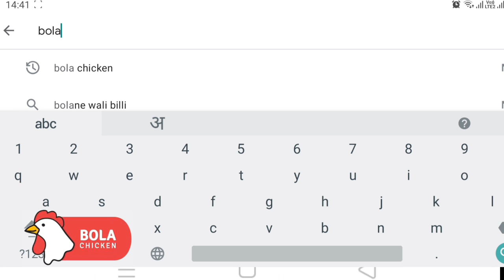जलद बातम्या: राज्यात लॉकडाऊण लागेल ? नागरिकांना सोसावी लागेल कळ ?